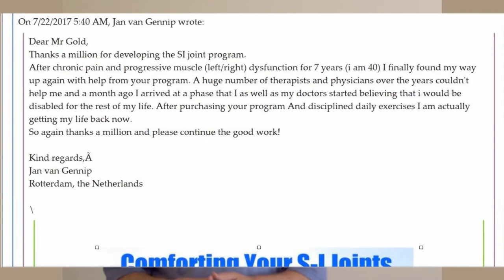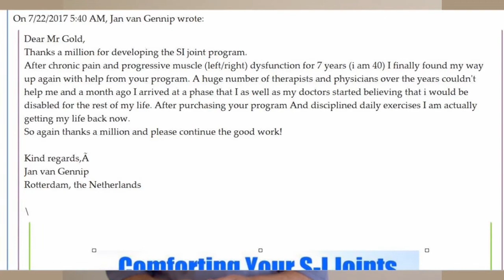"Sacroiliac Pain * Why I Enjoy My Work and the Program, Comforting Your S-I Joints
A Natural, Effective At-Home Remedy for S-I Joint Pain
ENGLISH LANGUAGE

Lawrence Gold, C.H.S.E.

Frankly, I enjoy my work because it gets the intended results, starting almost from the very beginning. Specific symptoms improve from each of the action patterns, immediately.

The action patterns in the program, Comforting Your S-I Joints, work by training your muscular system to exert balancing forces that cause your sacrum to straighten -- both during practice of the action patterns and during ordinary, daily movements, by altering the weight-bearing forces that converge at the sacrum.

As your sacrum straightens and muscular contractions relax, symptoms abate and disappear.

This approach is effective for lasting improvements of comfort and movement -- and can  eliminate pain that has persisted after surgery. It reduces and, with ongoing practice, eliminates the need for pain relief measures (e.g., medication, TENS) -- or for guarding against movements that, in the past, caused pain to worsen.

If you've reached this video from a search, you may wish to read the articles about sacroiliac joint dysfunction, linked below.